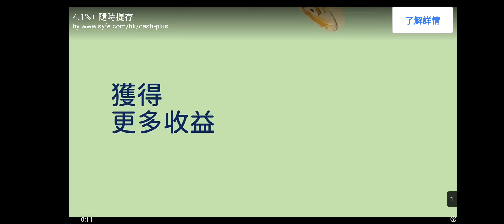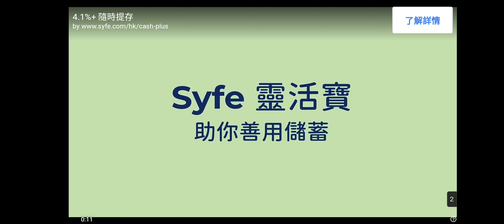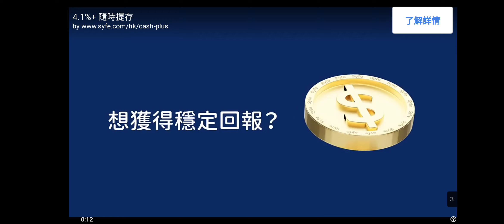Hazel and Mom's Recipes-Wedding Cake w/ Dubbing in comments